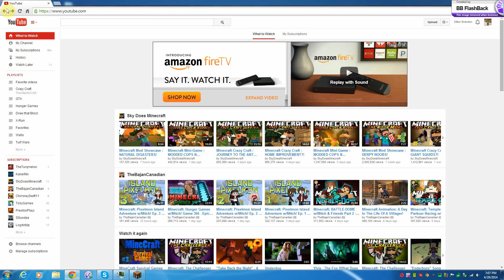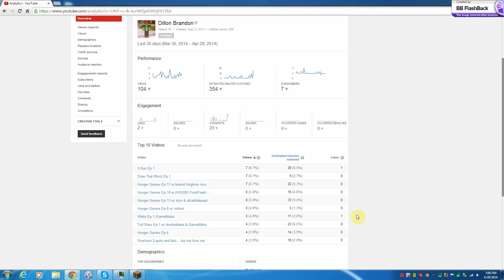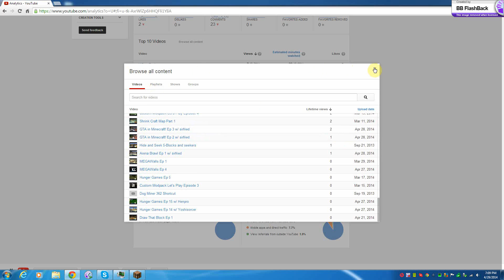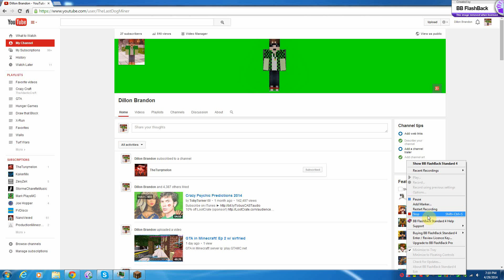GTA in Minecraft! Ep 4 w sirfried soccerboy8716 & henpro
Fourth episode! I feel good how about you? server ip: play.gtamc.net